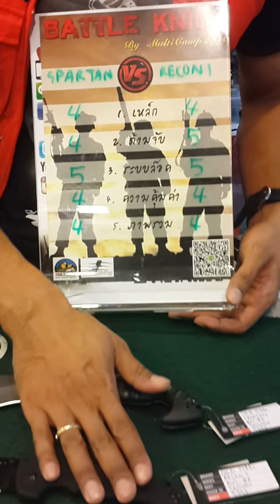MultiCamp2010 ช่วง Battle Knife ตอน มวยคู่เอกของค่ายเหล็กเย็น Cold Steel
Spartan VS RECON1

 Rating by MultiCamp2010 (Spartan / RECON1)
 1. คุณภาพเหล็ก 4/4
 2. คุณภาพด้ามจับ 4/5
 3. ระบบการล็อค 5/5
 4. ความคุ้มค่า 4/4
 5. ภาพรวม 4/4
 (ความคิดเห็นส่วนบุคคลของ MultiCamp2010 โปรดใช้วิจารณญาน)

หรือโทร 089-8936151 หรือ Line ID : MultiCamp2010 หรือดูคลิปวีดีโอย้อนหลังได้ที่ Youtube : MultiCamp2010 หรือ Instagram : MultiCamp2010 หรือ Twiiter @ multicamp2010 หรือ
 (โชว์รูปนี้ที่ร้าน รับส่วนลดทันที 5%)

‪#‎Spyderco‬ ‪#‎Benchmade‬ ‪#‎SOG‬ ‪#‎Coldsteel‬ ‪#‎Ontario‬ ‪#‎Navy‬ ‪#‎LAND‬ ‪#‎Leatherman‬ ‪#‎Sarenmu‬ ‪#‎Buck‬ ‪#‎Boker‬ ‪#‎Kershaw‬ ‪#‎ESEE‬ ‪#‎GANZO‬ ‪#‎INRON‬ ‪#‎Emerson‬ ‪#‎Lansky‬ ‪#‎DPX